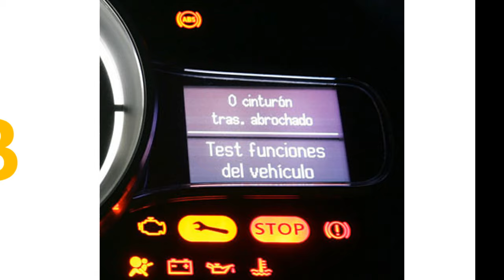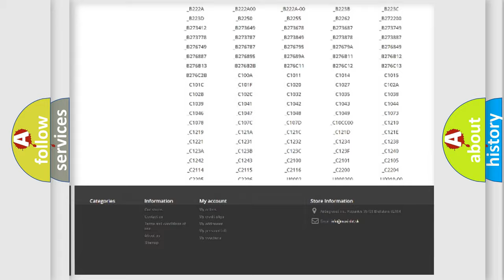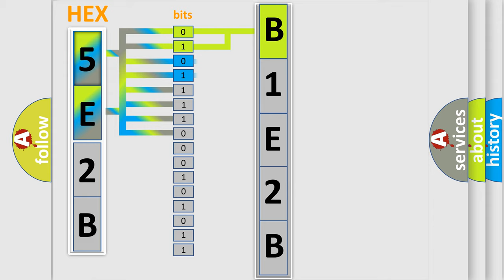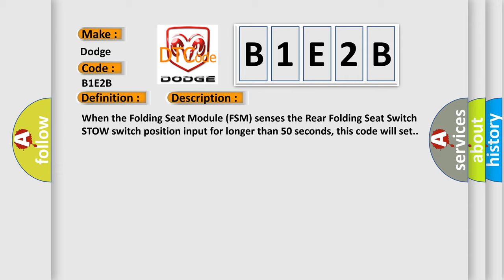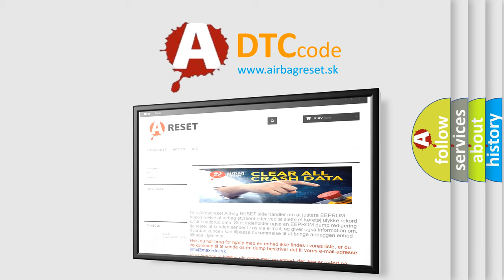DTC Dodge B1E2B Short Explanation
Contents:
0:21 Basic DTC analysis according to OBD2 protocol standard.
1:48 Insight into programming
2:58 A diagnostically understandable description of the Diagnostic Trouble Code
3:05 Basic error definition

Make:
Dodge
Code:
B1E2B
Definition:
3rd Row Seat Stow Switch Stuck
Description:
When the Folding Seat Module (FSM) senses the Rear Folding Seat Switch STOW switch position input for longer than 50 seconds, this code will set.
Cause:
POWER FOLDING SEAT SWITCH(P277) NORMAL or STOW SWITCH MUX CIRCUIT SHORT TO (P279) FOLDING SEAT SWITCH RETURN(P277) NORMAL or STOW SWITCH MUX CIRCUIT SHORT TO GROUNDFOLDING SEAT MODULE (FSM)